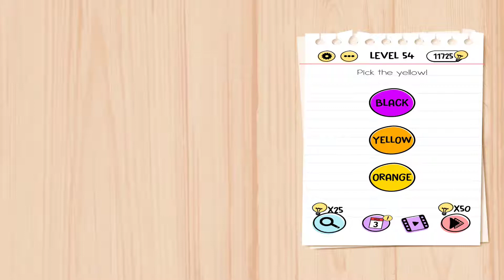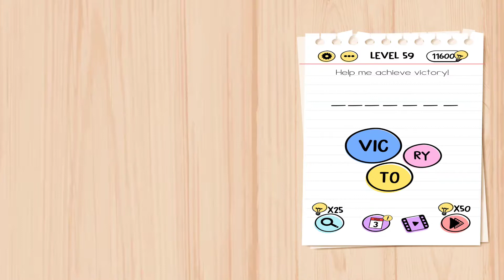Brain Test Tricky puzzles level 51- 60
00:00 Brain Test Tricky puzzles level 51
00:25 Brain Test Tricky puzzles level 52
00:45 Brain Test Tricky puzzles level 53
01:04 Brain Test Tricky puzzles level 54
01:33 Brain Test Tricky puzzles level 55
01:53 Brain Test Tricky puzzles level 56
02:21 Brain Test Tricky puzzles level 57
02:45 Brain Test Tricky puzzles level 58
03:07 Brain Test Tricky puzzles level 59
03:40 Brain Test Tricky puzzles level 60